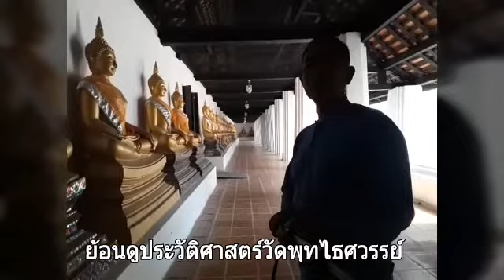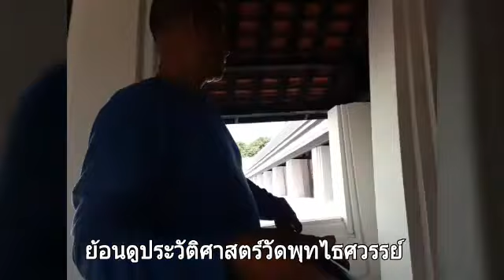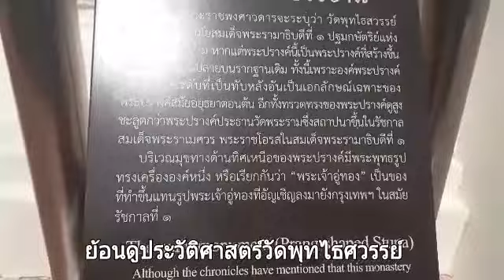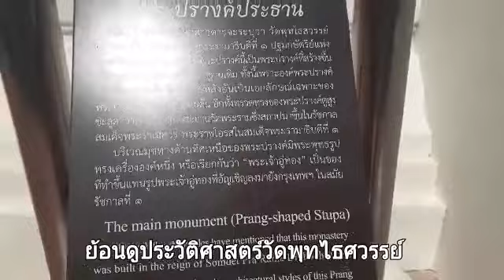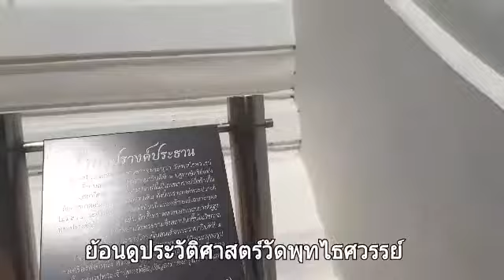วัดพุทไธศวรรย์ จังหวัดพระนครศรีอยุธยา วัดประจำรัชกาลที่ 1 ของ กรุงศรีอยุธยา เป็นคนสร้าง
วัดพุทไธศวรรย์ เป็นวัด หนึ่งที่พระเจ้าอู่ทองเป็นคนสร้างหลังจากขึ้นครองราชย์ได้เพียง 3 ปีคือพ. ศ. 1903 ถือว่าเป็นวัดประจำรัชกาล สร้าง วัดบนพื้นที่สำนักหรือตั้งฐานทัพก่อนที่จะมาสร้างเมืองใหม่ที่ตำบลหนองโสน ที่เป็น กรุงศรีอยุธยาหรือ อุทยานประวัติศาสตร์ในปัจจุบัน